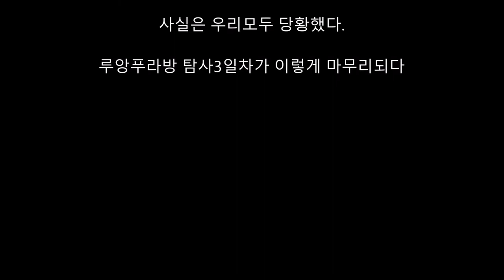[ 2018년 서울 라오스 치앙마이여행 11 ] 아이들과 함께 하는 여행